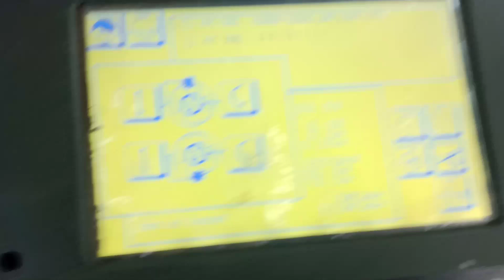Company Ke Andar ka video Arjun Saroj Vlogs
हमें उम्मीद है आप लोगों को यह वीडियो पसंद आया होगा